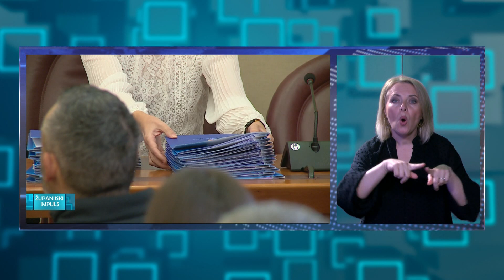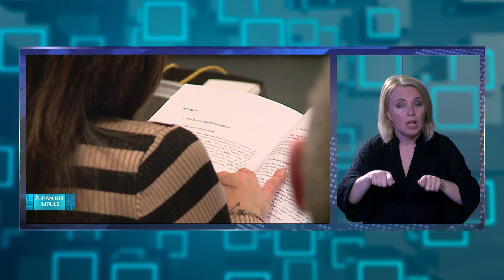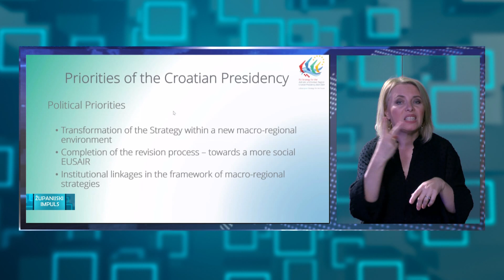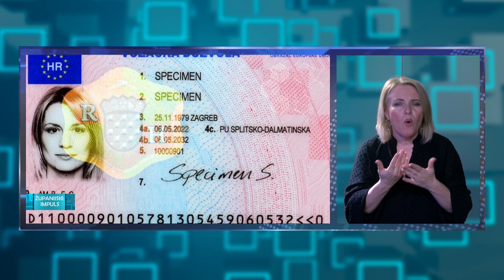Emisija Županijski impuls 241223